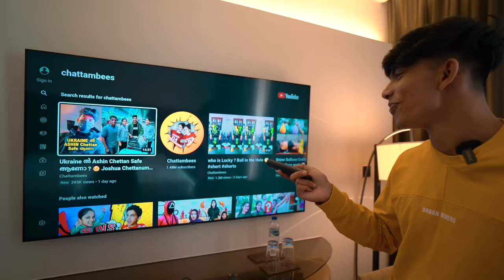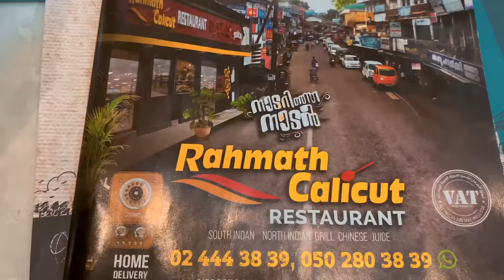island Luxury Hotel 😇 Most beautiful place 😱 UAE 1 - Weekend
💃CHATTAMBEES💃